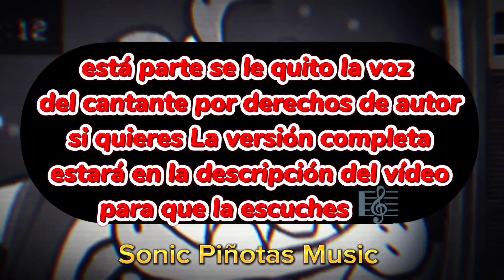La Cumbia de Bowser (Peaches Versión Cumbia) Feat. Jack Black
está es la versión cumbia de la canción que sale en la película de Mario Bros, dónde bowser le está cantando muy inspirado una canción a la princesa peach.